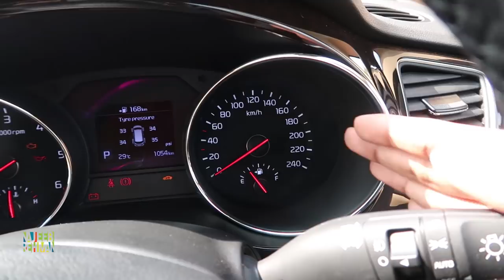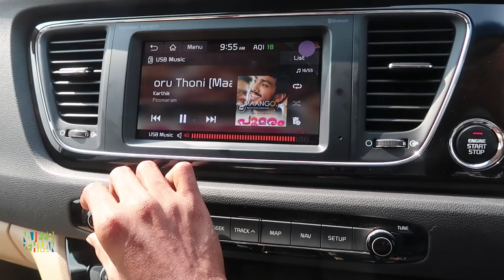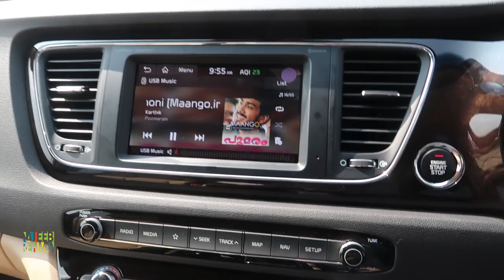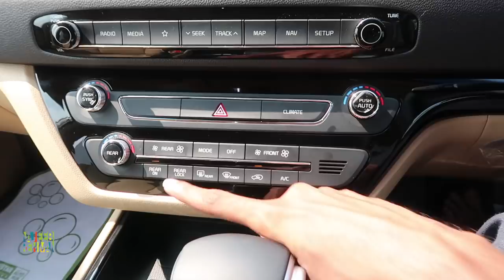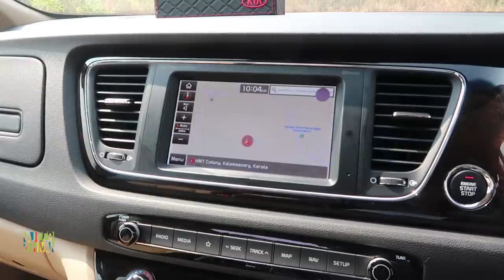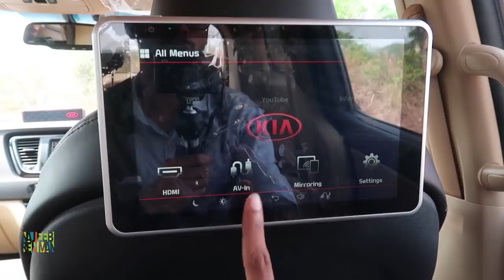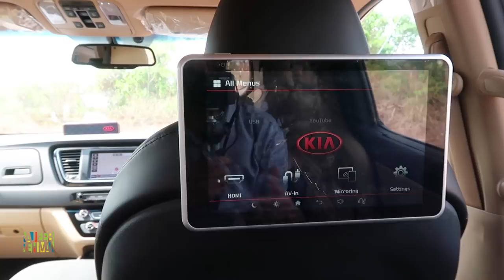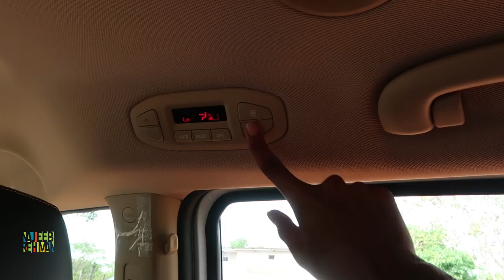KIA Carnival Malayalam Review | KIA Carnival luxurious MPV | Najeeb